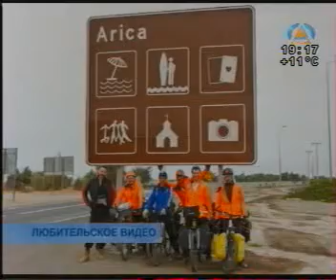Гобайкеры на острове Пасхи.